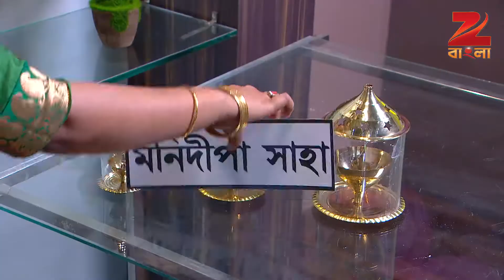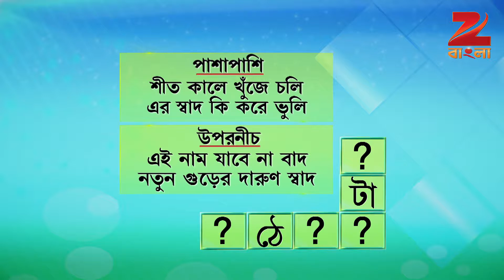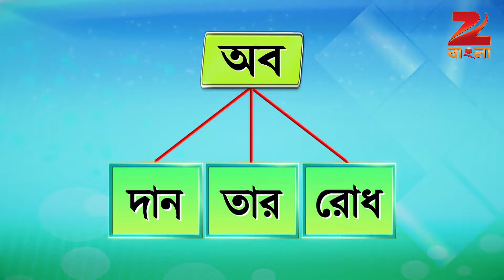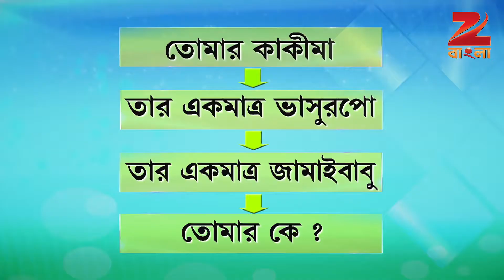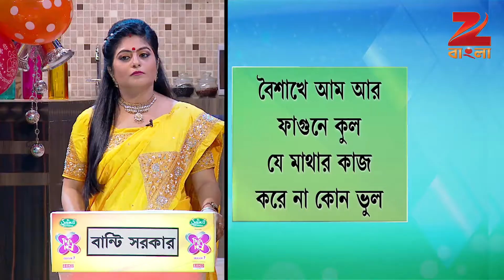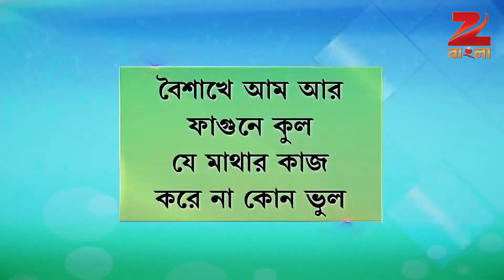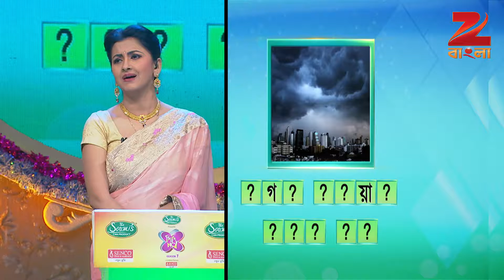Didi No 1 Season 7 - Ep - 260 - Full Episode - Rachana Banerjee - Zee Bangla